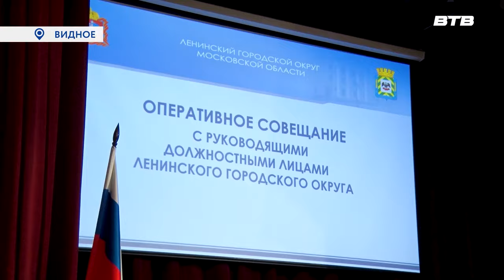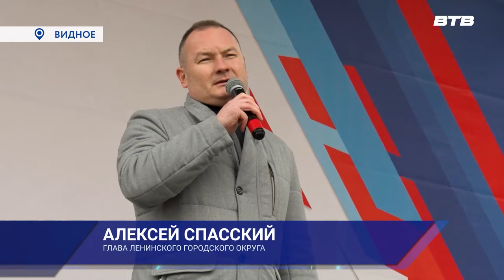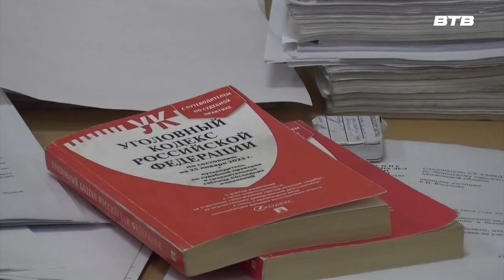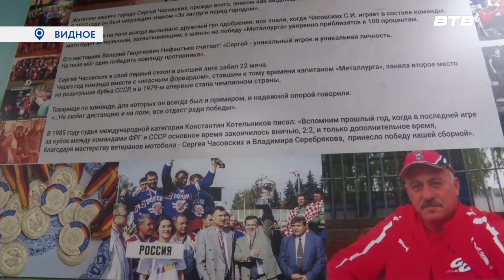Новости телеканала Видное-ТВ (07.11.2023 - вторник)